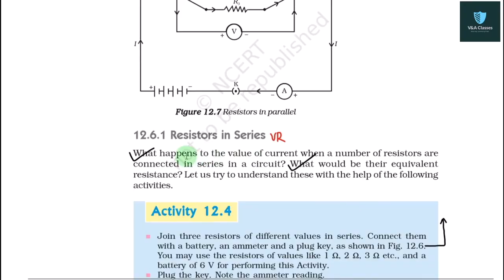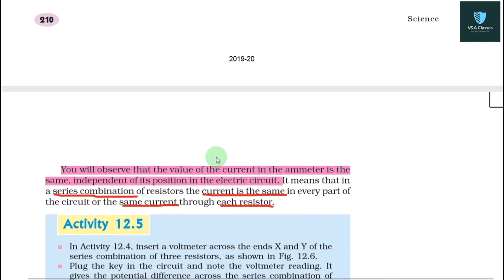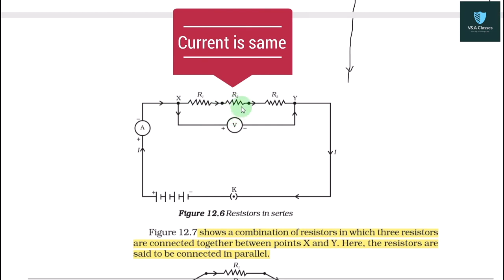Activity 12.4 | Chapter 12 Electricity Class 10 Science Physics Factors of resistance | CBSE | NCERT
Activity 12.4 | Chapter 12 Electricity Class 10 Science Physics Factors of resistance | CBSE | NCERT | ‎Resistivity | Factors on which the resistance of a conductor depend | Class 10 | Science

If you have any doubts or need further clarification or explanation, then drop the comment in the comment section below.

Also if you have any request for the video regarding any topic or chapter from class 7 to class 12, inform us using the comment section below.